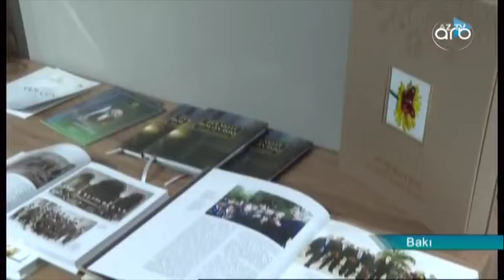Prezident İlham Əliyev 2 Saylı DOST Mərkəzinin açılışında iştirak edib